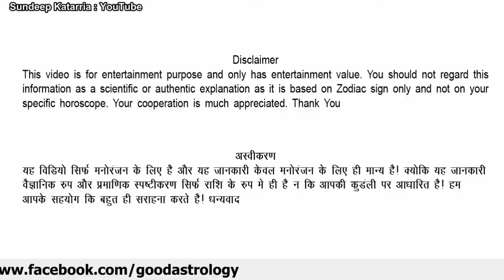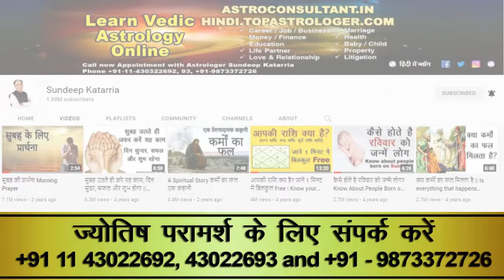मेष नवम्बर 2021 राशिफल Mesh November 2021 Rashifal Monthly Horoscope ARIES November 2021 Forecast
इस वीडियो में हम आपके लिए लेकर आए हैं मेष राशिफल नवम्बर 2021 के लिए और जिसमे आप जानेगे इस महीने के सामान्य रुझान यानी कि General Trends, धन, व्यवसाय और निवेश, घर परिवार, प्यार, relationship और वैवाहिक जीवन, शिक्षा और स्वास्थ्य आदि के बारे में

Credits
1. Background Images and videos
3. Content: The author has been reading many books, listening to various lectures, videos and attending a few workshops. Therefore, the concept is in the public domain but the language is of the writer himself. Hence any similarity of any kind is purely coincidental and unintended.